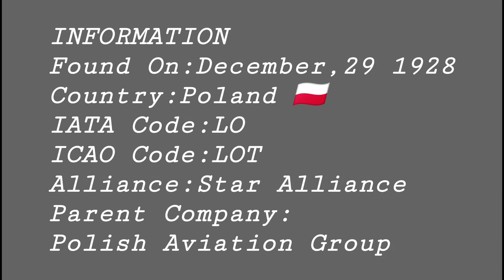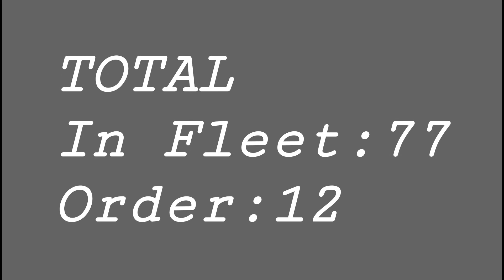LOT POLISH AIRLINES FLEET AS OF AUGUST 2020